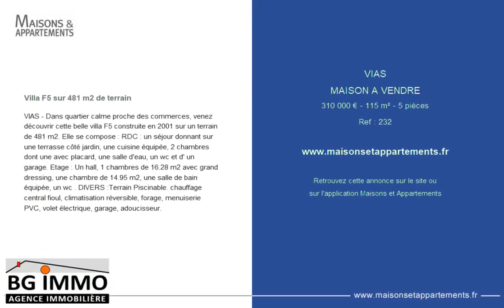VIAS - MAISON A VENDRE - 310 000 € - 115 m² - 5 pièce(s)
Référence : 232

Villa F5 sur 481 m2 de terrain

VIAS - Dans quartier calme proche des commerces, venez découvrir cette belle villa F5 construite en 2001 sur un terrain de 481 m2. Elle se compose : RDC : un séjour donnant sur une terrasse côté jardin, une cuisine équipée, 2 chambres dont une avec placard, une salle d'eau, un wc et d' un garage. Etage : Un hall, 1 chambres de 16.28 m2 avec grand dressing, une chambre de 14.95 m2, une salle de bain équipée, un wc . DIVERS :Terrain Piscinable. chauffage central fioul, climatisation réversible, forage, menuiserie PVC, volet électrique, garage, adoucisseur.

Cette annonce vous est proposée par l'agence BG immo

|2326380|